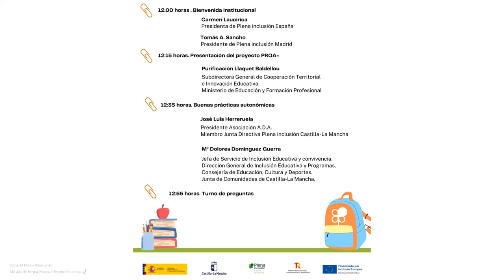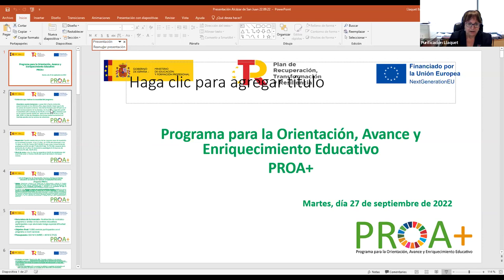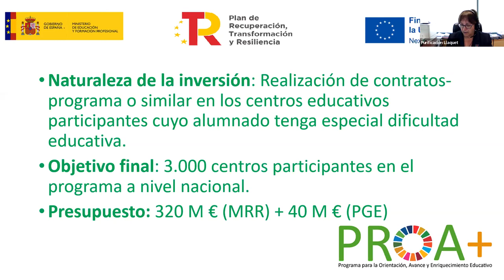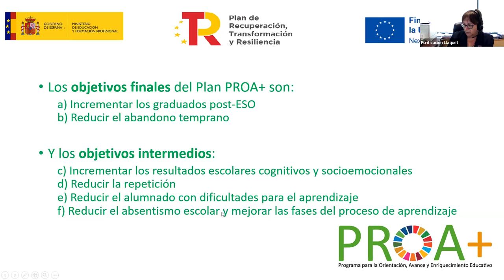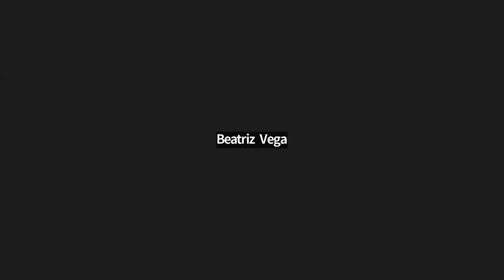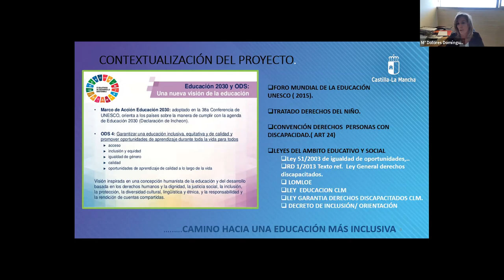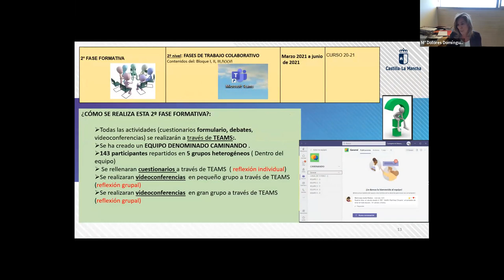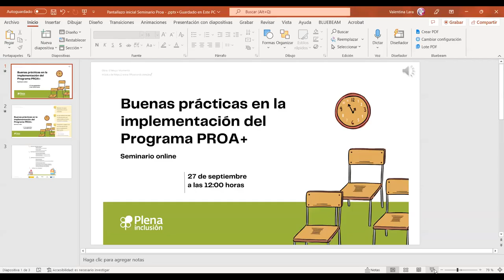Seminario online Buenas prácticas en la implementación del Programa PROA+| Plena inclusión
En este seminario se compartieron
buenas prácticas en la implementación
del Programa para la orientación,
avance y enriquecimiento educativo
en centros de especial complejidad educativa (Programa PROA+)
con alumnado con necesidades educativas especiales
puesto en marcha por el Minsiterio de Educación
y Formación Profesional.